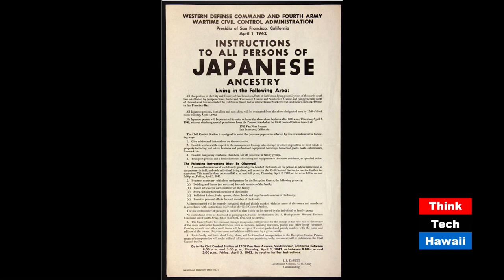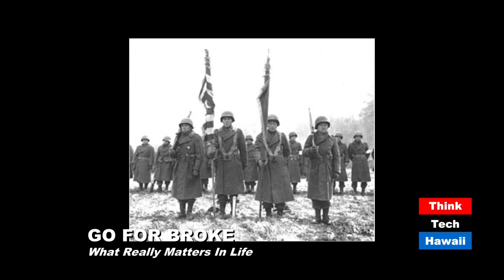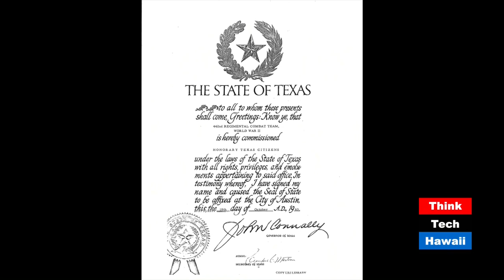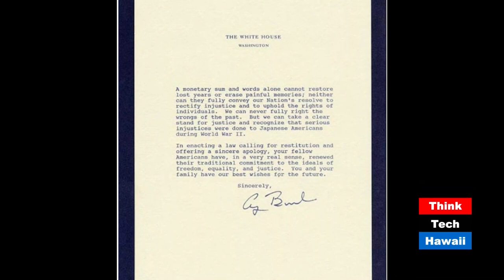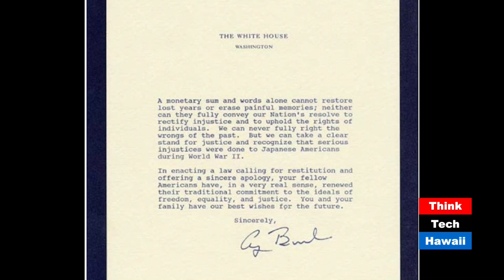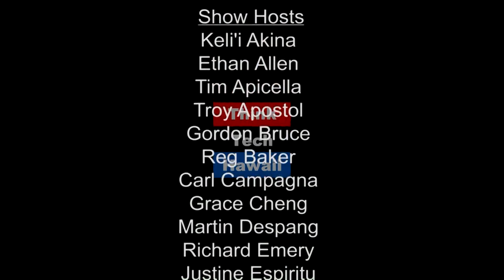Go For Broke (Law Across The Sea)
Deidre Tegarden is the Executive Director of the Nisei Veterans Memorial Center in Kahului, Maui. We will discuss the Mission, Vision, and Values of the Nisei Veterans Memorial Center and the Legacy of the Nisei Veterans it perpetuates. From internment to hard fought vindication to victory in war, we can learn much from the history of Nisei Veterans, such as how current political events seem to echo certain historical events and how to deal with prejudice and what really matters in life. The host for this episode is Mark Shklov. The guest for this episode is Deidre Tegarden.